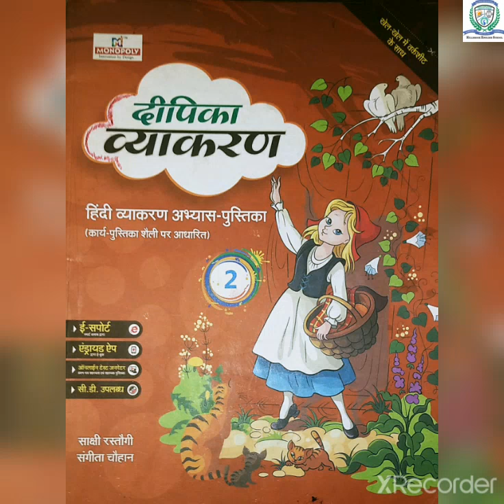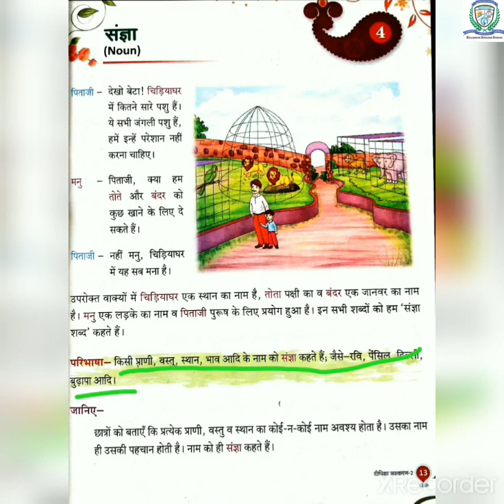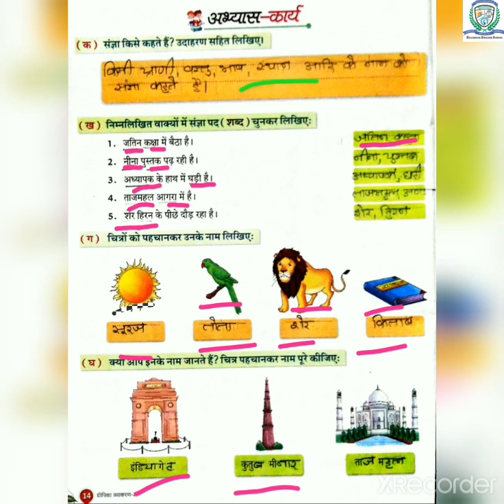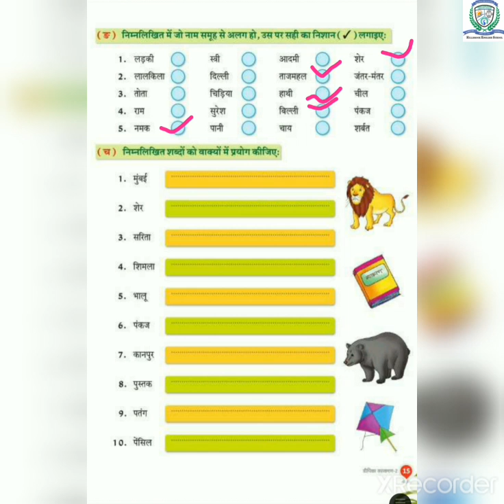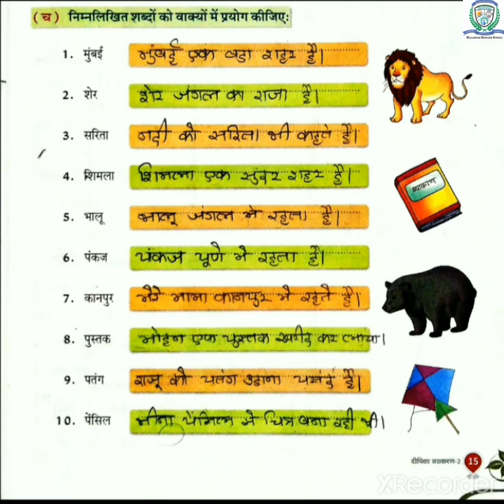STD 4 Hindi VYAKARAN ch 4